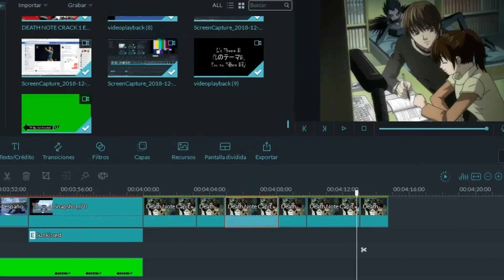DEATH NOTE/BLOOPERS (EL MESTIZO)